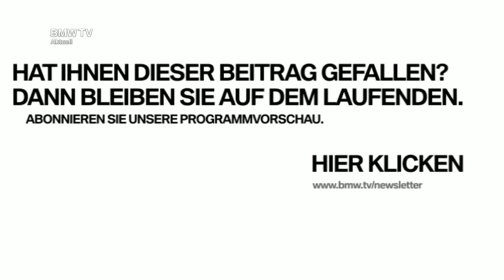Der 30. BMW Frankfurt Marathon.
Der BMW ActiveE führt die Laufsportelite durch die Mainmetropole. Wilson Kipsang  (Kenia) läuft einen neuen Streckenrekord. Auch die Teilnehmerzahl bricht Rekorde. Laufsport der Extraklasse.